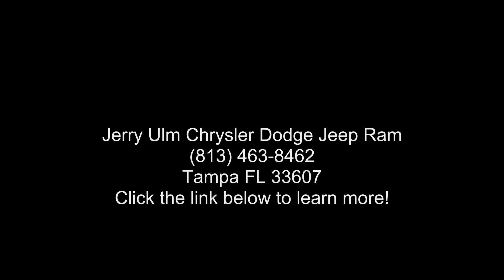2021 Toyota Highlander XLE - Tampa FL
Used 2021 Toyota Highlander XLE, gray exterior, black interior, 6, 3.5l, 8-speed automatic, awd, 61,233 miles, Stock A529850, VIN: 5TDGZRBH7MS529850,